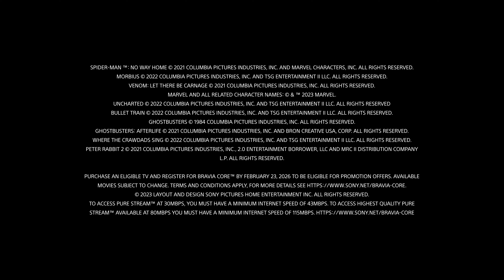Sony - BRAVIA CORE - Enjoy movies included with BRAVIA™ | Official Video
A huge number of movies are waiting for you. With Sony BRAVIA XR TVs, Pure Stream™ and IMAX® Enhanced, everything you watch is delivered with stunning visuals and expressive sound quality.

Service availability varies by region and country.
"SONY" is a registered trademark of Sony Corporation. "BRAVIA" and “BRAVIA CORE” are trademark or registered trademark of Sony Corporation.